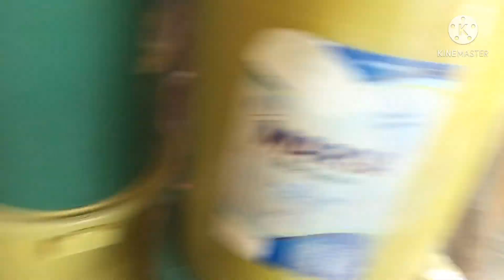Planting tomatoes 🍅 | My own version of organic soil😄 | Frontyard garden | Southern Leyte 🇵🇭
Hi everyone!

My name is Neceil and lived in Countryside of Southern Leyte, Philippines
A stayed at home mother.

Kindly Watch my Videos  and hopefully you’ve enjoy!

Neceil Salurio